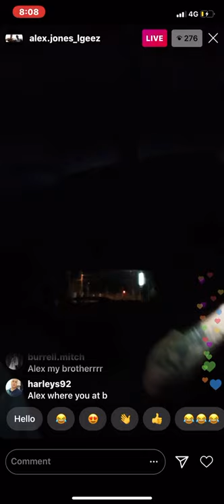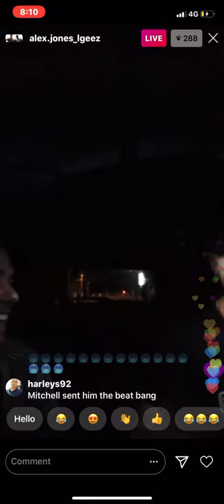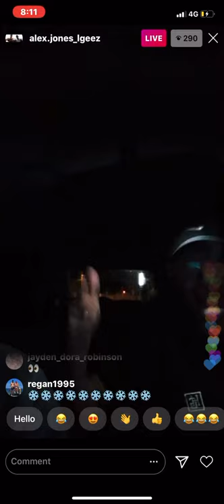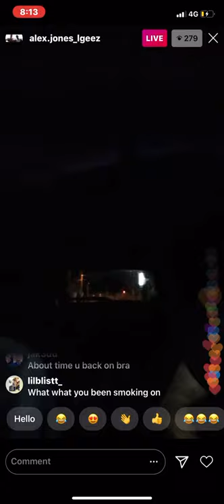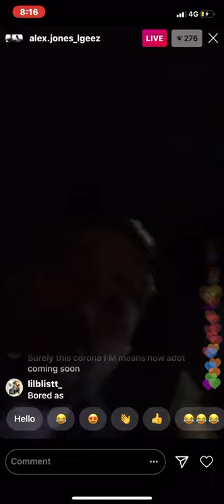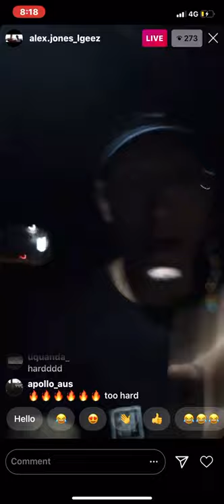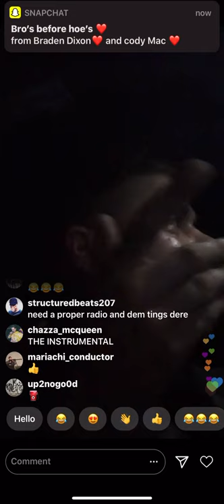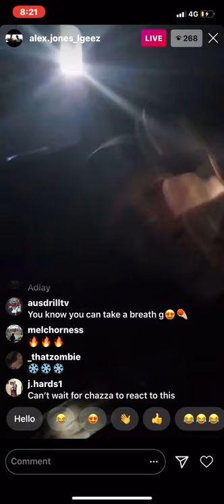Alex Jones x Fraksha corona fm 2020